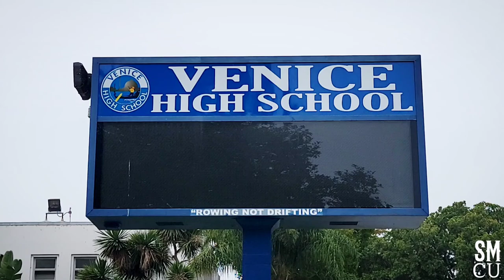BAND PRACTICE: Venice High School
The Venice High School Marching Band practices on Saturday, October 8, 2022.